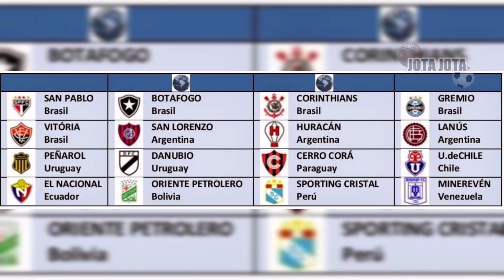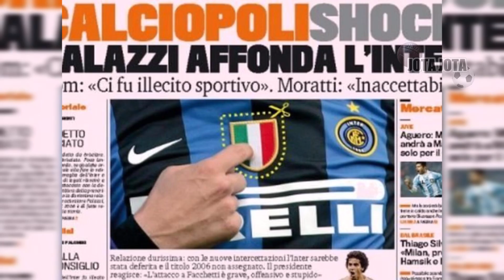LA CARRERA DE ÁLVARO RECOBA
Repasamos la trayectoria como futbolista profesional de Álvaro Recoba, desde sus inicios en Danubio, su consagración en el Inter, hasta su retiro en Nacional con un gran nivel.